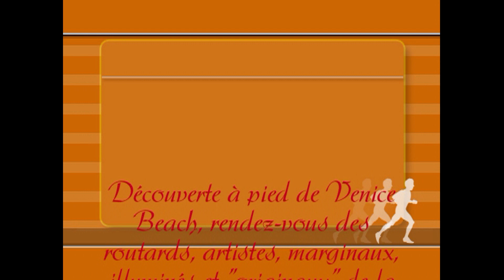A la découverte de l'Ouest Américain 2ème étape movie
A la découverte de l'Ouest Américain - Los Angeles - @fernandmayer9617